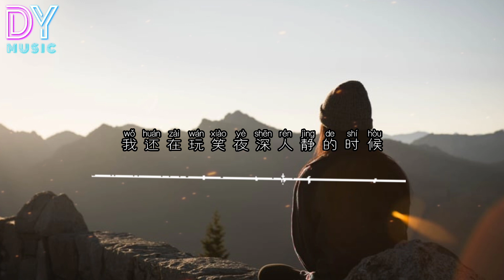王蜻雯不胖-忘了沒有「每一個失眠夜晚 你的晚安變成孤單 只能在回憶中 擁抱我」动画歌词 Pinyin Lyrics 高音质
🆓点赞 like
💬评论comment

Singer: 王靖雯不胖
Title: 忘了没有 (Wang Le Mei You)

有没有人告诉你
You meiyou ren gaosu ni
我不快乐
wo bu kuaile
只剩我独自承受
zhi sheng wo duzi chengshou
回想过我牵着你的手
huixiangguo wo qianzhe ni de shou

不知有多久已没在停留
buzhi you duojiu yi mei zai tingliu
你到底忘了没有
ni daodi wangle meiyou
忘了没有忘了没有
wangle meiyou wangle meiyou
我和你一起承诺每一个梦
wo he ni yiqi chengnuo mei yige meng

每一个失眠夜晚
mei yige shimian yewan
你的晚安变成孤单
ni de wan’an bian cheng gudan
只能在回忆中拥抱我
zhi neng zai huiyi zhong yongbao wo
你到底忘了没有

你爱我是你亲口的承诺
ni ai wo shi ni qinkou de chengnuo
我还在幻想
wo hai zai huanxiang
夜深人静的时候
yeshenrenjing de shihou

你还是会想我
ni haishi hui xiang wo
有没有
you meiyou
有没有人还不经意提起我
you meiyou ren hai bujingyi tiqi wo
错过的我没有闪躲
cuoguo de wo meiyou shanduo

我试过悠悠荡荡寻着
wo shiguo youyou dang dang xunzhe
找回那所有珍惜那所有
zhao hui na suoyou zhenxi na suoyou
你到底忘了没有

夜深人静的时候
yeshenrenjing de shihou
你还是会想我
有没有
you meiyou
多少次看着你的眼睛
duoshao ci kanzhe ni de yanjing

多少次想得到你回应
duoshao ci xiangdedao ni huiying
我没有勇气却还想问你
wo meiyou yongqi que hai xiang wen ni
你怎么会舍得放弃
ni zenme hui shede fangqi
你到底忘了没有

我还在幻想
夜深人静的时候
yeshenrenjing de shihou
你还是会想我
有没有
you meiyou